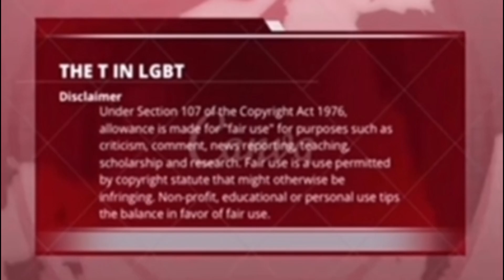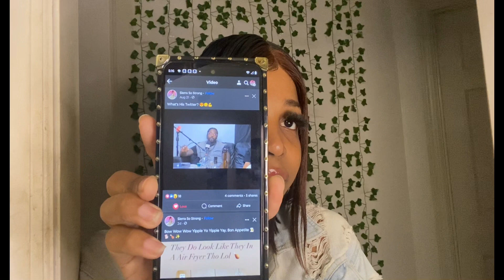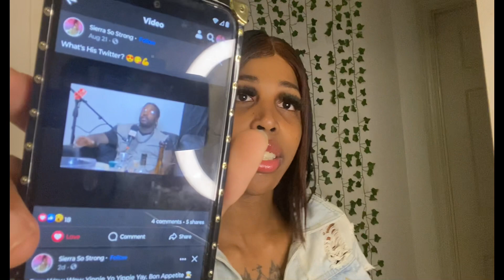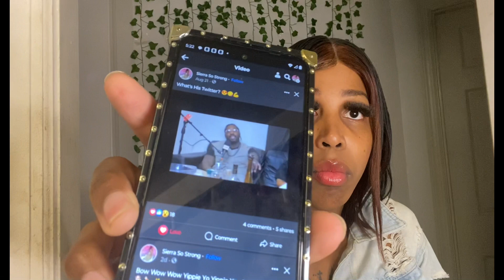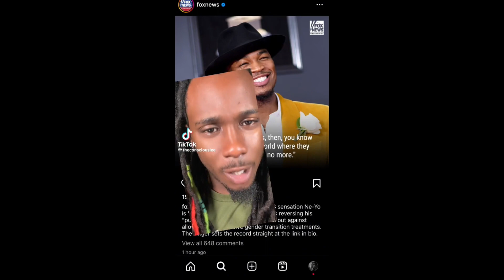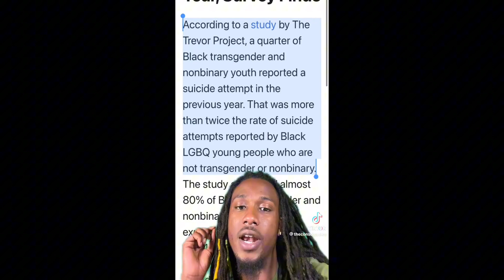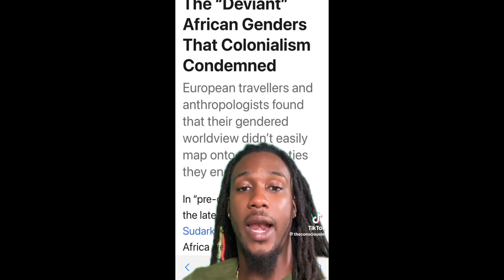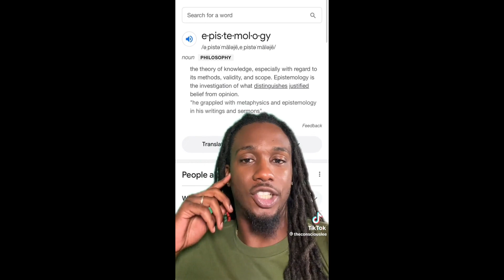Ne-Yo, Wayne Brady, Dwight Howard, King Nyko, Lenox Love, Braxton Fleming, Phor, The Conscious Lee